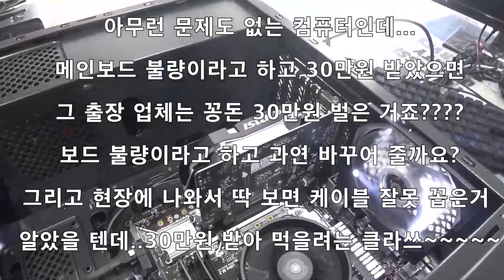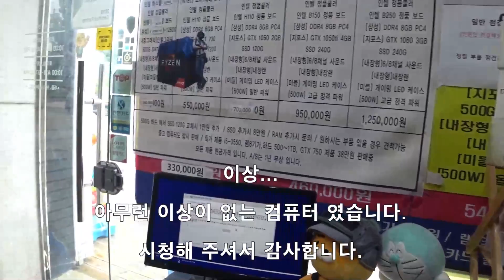고소득 가능 1시간에 30만원 가능 한 직업? PC 수리점 일상